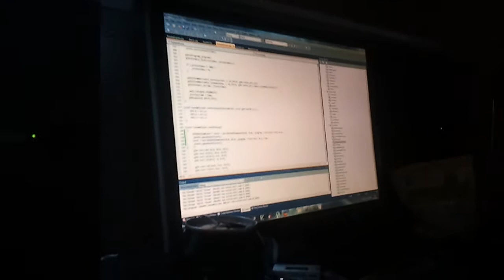Making of 'Penumbra - Calyx'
Making of(f) Calyx by Penumbra.
The final result placed #1 in the newschool demo compo at Solskogen 2011.